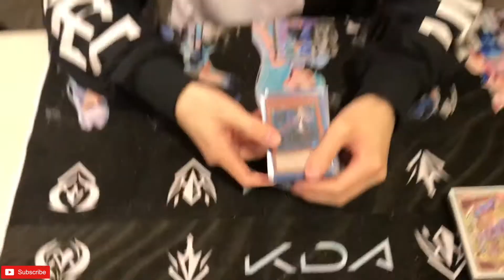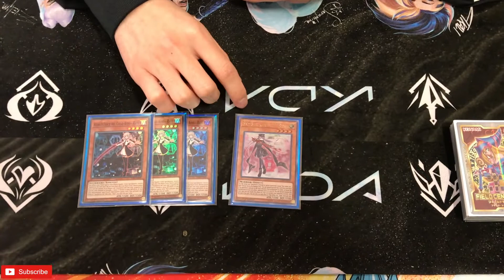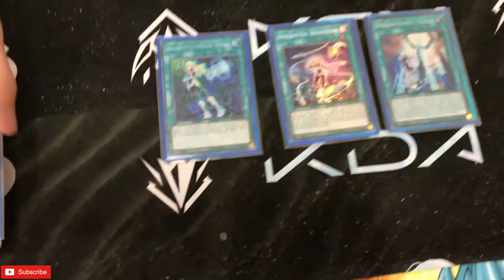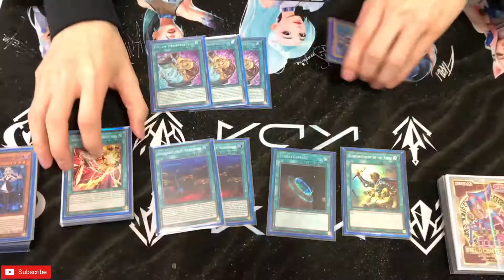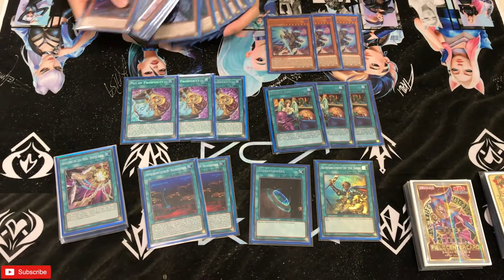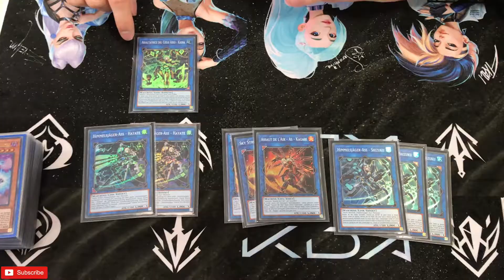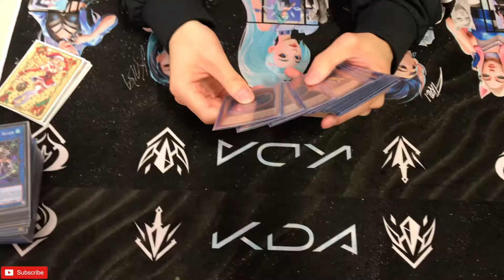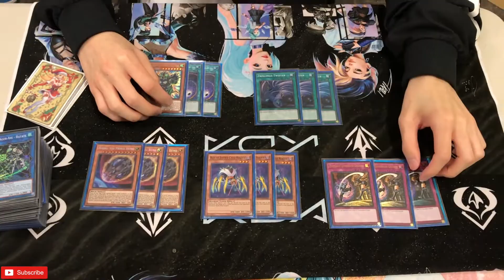Yu-Gi-Oh! 1st Place Sky Striker Deck Profile! ENGAGE! (Chicago Locals) | Kevin Wu | July 2021!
Today my buddy, Kevin, topped locals and got 1st place with Sky Striker! Kevin goes into a COMPLETE deck break down of STRIKER and the reasoning/theory behind his deck build and card choices! Enjoy the Deck Profile!

Monsters:
- 3x Sky Striker Ace - Raye
- 1x Sky Striker Ace - Roze
- 3x Fantaztical Phantasmy
- 3x Ash Blossoms and Joyous Springs
- 3x D.D. Crow
- 3x Effect Vielor
- 3x Ghost Bell and Haunted Mansion

Spells:
- 1x Sky Striker Mobilize - Engage
- 1x Sky Striker Mecha Modules - Multi-Roll
- 1x Sky Striker Mecha - Hornet Drones
- 2x Sky Striker Mecha - Shark Cannon
- 3x Sky Striker Mecha - Widow Anchor
- 2x Sky Striker Airspace – Area Zero
- 1x Sky Striker Maneuver – Afterburner
- 1x Sky Striker Maneuver – Jamming Waves
- 1x Sky Striker Mecha – Eagle Booster
- 1x Terraforming
- 1x Reinforcements of the Army
- 3x Pot of Prosperity
- 3x Shared Ride

Extra Deck:
- 3x Sky Striker Ace - Kagari
- 2x Sky Striker Ace - Hayate
- 3x Sky Striker Ace - Shizuku
- 1x Sky Striker Ace – Zeke
- 1x Sky Striker Ace – Kaina
- 1x Knightmare Phoenix
- 1x Ningirsu the World Chalice Warrior
- 1x Crystron Halqifibrax
- 1x Selene, the Sacred Sovereign of Magic
- 1x Accesscode Talker

Side Deck:
- 1x Dinowrestler Pankratops
- 3x Nibiru, The Primal Being
- 2x Cosmic Cyclone
- 3x Twin Twister
- 3x Ally of Justice Cycle Reader
- 3x Different Dimension Ground

Please Check out ***Emporium TCG*** for all your singles and sealed TCG product! They always have deals and at competitive pricing!

If you guys enjoyed the MUSIC at the beginning of the video (0:12 - 3:48) it was made by my friend's band (A DM Player). Thank you to After Hour Animals for letting me use THIER SONG - "Role Play" and "High Strung" in my video!

***THIS SONG DOES NOT BELONG TO ME! PLEASE GIVE THANKS TO THE ORIGINAL BAND!***

Remote Duel tournaments are Monday and Friday $5. Welcome to the Yugioh family!

And shoutout to Sam who hosted the local tournament at Gamer's World at Old Orchard (GWOO) in Skokie, IL. Please check them out! Link to their FB is down below! It's an awesome store, with great people, and you will be treated like Family!

Thank you guys so much for the constant support as we were able to reach over 600 subs! I hope that you guys join in our journey of reaching over 700 subscribers! We are so CLOSE TO MAKING IT HAPPEN!

And remember in Yugioh... ScrewTheRulez!